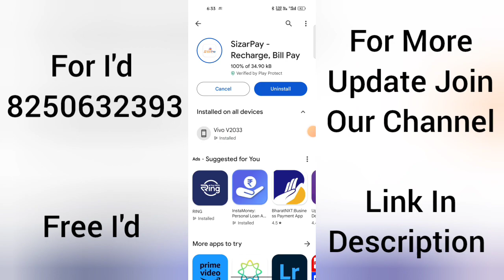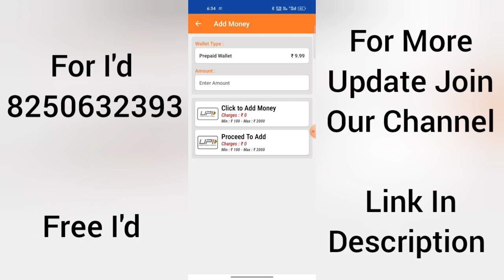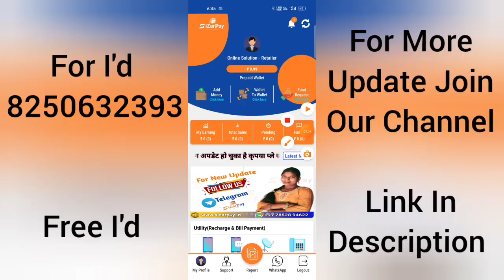Sizar pay play store update is now live | recharge commission app | high commission recharge app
👉কোনো রকম সার্ভিস ও সাপোর্ট এর জন্য এবং আইডি নেওয়ার জন্য যোগাযোগ করুন এই নম্বর এ

👉আমাদের হোয়াটস্যাপ চ্যানেল টি জয়েন করুন আপডেট পাওয়ার জন্য

👉আমাদের থেকে আপনি যে যে ID নিয়ে কাজ শুরু করতে পারবেন।👇

1. AEPS / M- ATM/BBPS Etc-
🤝Retailer/Distributor
👉Ezeepay
👉Roinet (Bank Account Open)
👉Religare--(Nsdl Best Pan Portal--AEPS--Free Bank Settlement)

2.PAN CARD portal -(Uti Kyc Pan , Nsdl KYC Pan , Uti PSA Login Pan)
🤝Retailer/Distributor
👉Fast Pan
👉SNP Apna Pan

3.Recharge Portal-- (With High Commission)
🤝Retailer/Distributor/Master Distributor
👉Modern Recharge
👉Super Fast Recharge
👉Pay 2 Earn recharge
👉Easy Wallet recharge
👉Sizar pay recharge
👉Icon India
👉Everyday Recharge

4. PAN FIND portal- (Lost Pan Card Find)
🤝Retailer/Distributor
👉SNP Pan Find-

🙏আর দেরি না করে আজই আমাদের থেকে ID নিয়ে আপনি কাজ শুরু করুন Full support এর সাথে।
শুধু What's App support না আপনার calling support ও পাবেন সব সময়ের জন্য।

your queries -
play Store update live
sizar pay play Store update
sizar pay recharge I'd
sizar pay recharge portal
sizar pay recharge app
high commission recharge
2023
high commission recharge app
2022
tamil
high commission recharge
highest commission recharge app
high commission mobile recharge
app
airtel high commission recharge
highest recharge commission app
2022
Best recharge
best recharge cashback app
best recharge portal with high
commission
best recharge commission app
2023
kaise login karen
mobile recharge kaise kare
mobile recharge commission app K
malayalam
mobile recharge app free
mobikwik recharge cashback
epayon recharge cashback
airtel recharge commission app
sky recharge app
mobile recharge commission app
tamil
aeps
maxpe recharge app
kannada
telugu
jio recharge commission app
2023
2022
tamil
2022 telugu
2023 tamil
2022 tamil
2023 telugu
best recharge commission ap
malayalam
best recharge commission app in
recharge app
recharge app best commission
recharge app with commission
recharge app cashback
recharge app kaise banaye
recharge app free
recharge app tamil
recharge app 2023
recharge app refer and earn
tamil
recharge app for retailer
recharge app kaise
recharge app kaise kholen
chamet app recharge kaise kare
ullu app recharge kaise kare
mobile recharge app kaise banaye
chaupal app recharge kaise kare
daman app recharge kaise kare
fiewin app recharge kaise kare
vi app recharge kaise kare
resso app recharge kaise kare
recharge portal source code
kaise banaye
recharge software with source
api recharge software
recharge admin panel free
website kaise banaye
khud ka recharge app kaise
banaye
recharge badshah app id kaise
banaye
recharge application kaise banaen
sky recharge app id kaise banaye
recharge 24 app id kaise banaye
jio recharge app ki id kaise banay